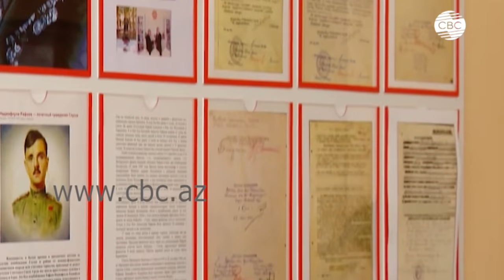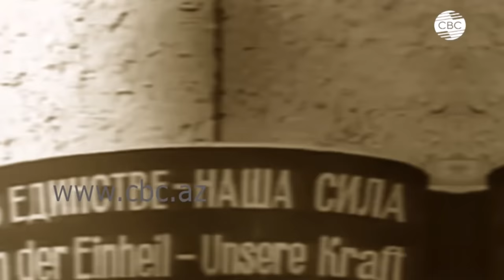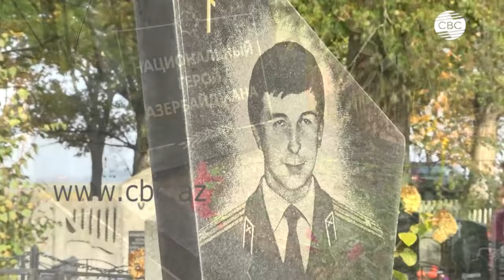"Два героя, одна миссия"